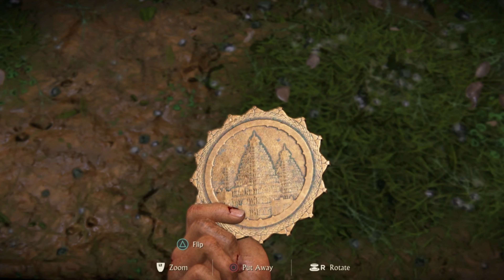Uncharted The Lost Legacy Part 4 Gameplay